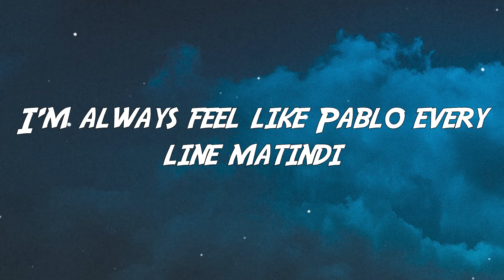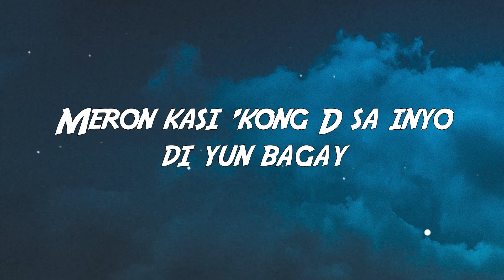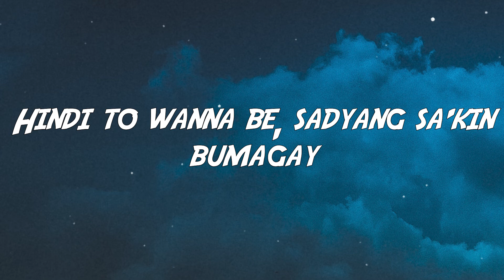Paul N Ballin - Ballin N Tha Hood (Lyrics)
Comment the song and lyrics you want so I can make a lyrics video

[Verse 1]
Balik tayo do'n sa dati mala-nineties na vibe
Yo, Eazy mothafuckin' E is alive
Pasintabi sa mga nakikinig ng kanta
B-b-ballin N' Tha Hood, tabi-tabi kami na
Paul N mothafuckin' Ballin' in game
Rookie of the year pero pang hall of the fame
Celebrity status laging VIP
Mga dating ayaw sa'kin gusto PIC
Ngayon pwedeng sumabay mapa-old school at new school
Era ko ngayon kaya I keep it my notes cool
May sarili kong galaw hindi umasa sa gang, gang
Bayag lang ang dala di na kailangan ng bang, bang
I keep it dope lagi kahit di magsindi
I'm always feel like Pablo every line matindi
Yo, 1992 'til infinity bitch I don't wanna be famous, I just wanna be rich

[Pre-Chorus]
Paul N Ballin, mothafuckaz hottest in the scene
Yung mga haters ko sa akin aning na aning
Meron kasi 'kong D sa inyo di yun bagay
Hindi to wanna be, sadyang sa'kin bumagay

[Chorus]
Ugh
Ugh
Ballin N' Tha Hood
Ugh
Ugh
Ugh
Ugh
Akin 'tong taon, just to make it clear

[Verse 2]
H. Santos Makati aking pinagmulan
Lugar ng batang pasaway na inyong napakinggan
Humarang-harang sa'min matik sasamain
2019 Psychedelic Boyz winasak ang scene
Target namin dito maging livin' the life
At kasama aking gang di maiiwan sa flight
Sabay-sabay nangarap hanggang makarating
DDK handang-handa na pababa na sa game
Walang pake sa hatе, walang pake sa critics
Walang pake sa mga inggiterong puro chismis
Stick to thе plan kukuhain para sa'min
Keep going lang palagi hanggang milyon na kitain
Sa mga nakaka-miss pwedeng mag bounce at mag yow-yow
Paul N Ballin hottest in the scene take a note tho
Soon to be the greatest pero di rito sa liga
Psychedelic Boyz sa rolling loud kami nakahilera
What's up?

[Chorus]
Ugh
Ugh
Ugh
Ugh
Ugh
Ugh
Akin 'tong taon

[Outro]
Akin 'tong taon